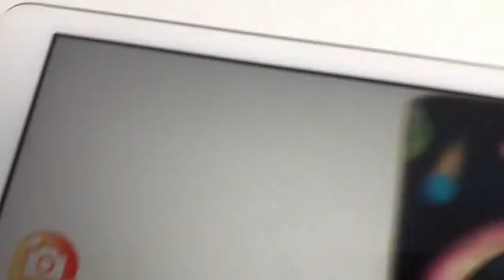AR Gezegenler | Artırılmış Gerçeklik AR Gezegenler Eğitim Kartları | Mbosoft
AR Gezegenler | Artırılmış Gerçeklik AR Gezegenler Eğitim Kartları ile çocuklarınız gezegenleri daha eğlenceli ve kolay öğrenecek! Öğrenmeyi daha kalıcı ve eğlenceli hale getirmek için tasarlanan AR Gezegenler | Artırılmış Gerçeklik AR Gezegenler Eğitim Kartları, ilgi çekici animasyonlarla ve ses efektleriyle çocuklarınız için harika ve eğlenceli bir öğrenme ortamı oluşturuyor.

Ürün adı: AR Gezegenler | Artırılmış Gerçeklik AR Gezegenler Eğitim Kartları
Platform: IOS
Cihaz Bilgisi: Ipad
Yıllık Lisans: Var (1 Yıl Ücretsiz)
Teknik Destek/Güncelleme: Var (1 Yıl Ücretsiz)
Kart Bilgisi:  Mat Kuşe/PVC Kaplama
Kart Sayısı: 12 Adet
Basım Dili: Türkçe/İngilizce
Animasyon/Ses: Var